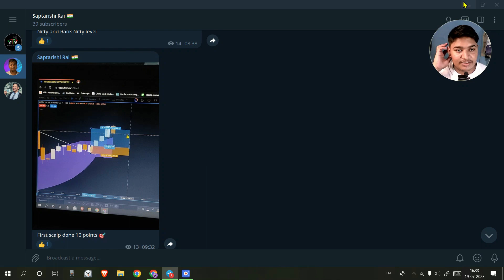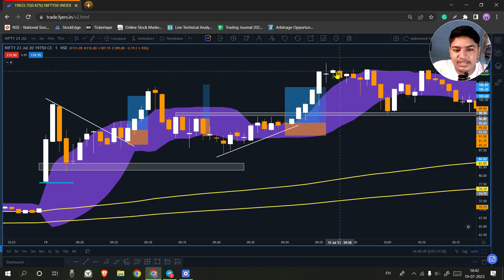How I Use Price Action With Scalping || 19 July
How I Use  Price Action With Scalping

About :

Saptarishi Rai एक Personal Finance और Stock Market का channel है

मेरा goal है कि मैं 7 crore लोगों को financially aware कर दूं before 31st December 2025

Saptarishi Rai channel पर 3 तरह की video देखने को मिलेगी ।
1. Stock Market (technical analysis)
2. Personal Finance
3. Investment strategy

Name : Saptarishi Rai
Age : 18
Live : Bihar
Profession : Student, Part-time Trader